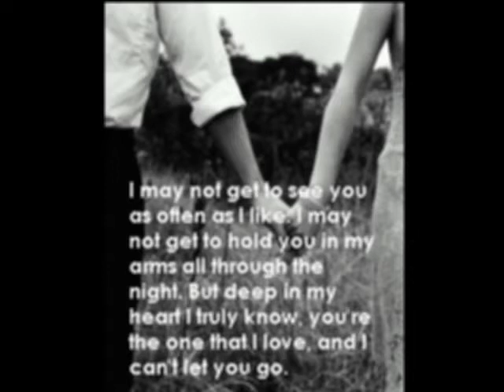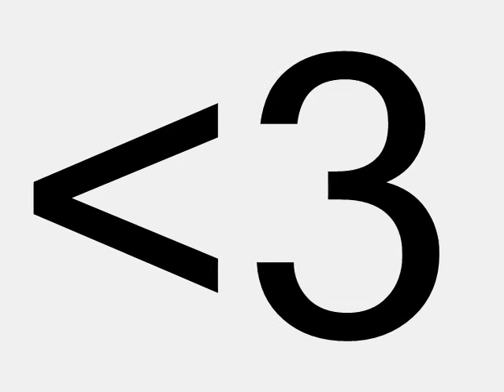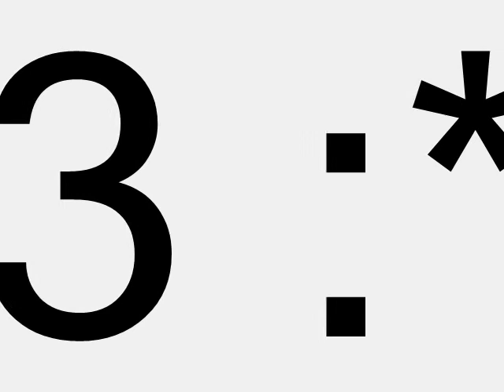Mihailo, volim te